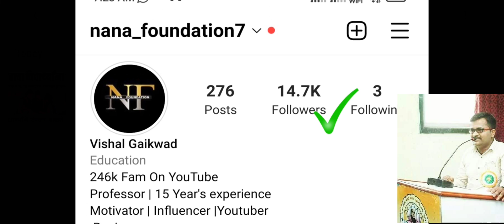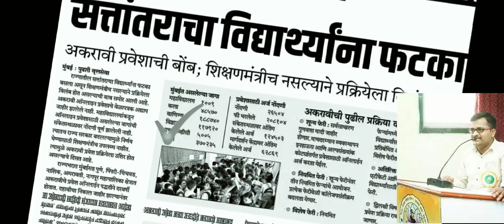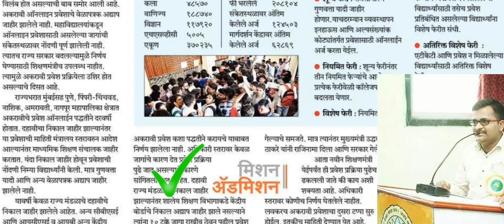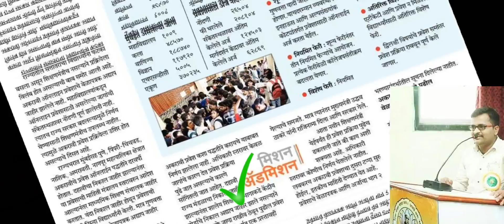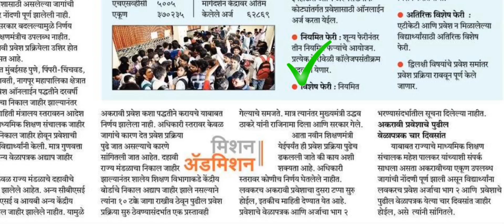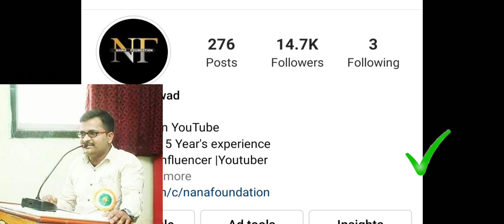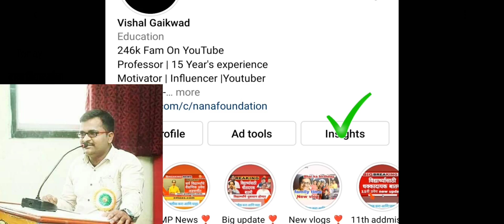11th addmission process maharashtra 2022 | अकरावी प्रवेश महाराष्ट्र 2022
11th admission form kaise bhare maharashtra
11th admission 2022
11th admission form kaise bhare
11th std maths sets and relations ex
11th maths chapter 1
11th admission 2022 maharashtra
11th science maths chapter 1
11th admission
11th commerce maths 1 chapter 1
11th anniversary song
अकरावी प्रवेश प्रक्रिया
अकरावी प्रवेश
अकरावी प्रवेश 2022
अकरावी प्रवेशासाठी लागणारी कागदपत्रे
अकरावी प्रवेश प्रक्रिया 2022
अकरावी प्रवेश अर्ज
akravi pravesh prakriya
10th supplementary exam 2022
10th supplementary form kaise bhare
10th supplementary form kaise bhare2022
10th supplementary the tempest
10th supplementary
10th supplementary zigzag
10th supplementary admit card
10th supplementary exam
10th supplementary result 2022
10th supplementary form
12th supplementary exam 2022
12th supplementary exam 2022 cg board
12th summary writing
12th subject list
12th supplementary form kaise bhare
12th supplementary story in tamil
12th supplementary form online
12th subject
12th surface chemistry important questions
12th supplementary admit card 2022
Maharashtra board 10th supplementary exam date 2022
10th supplementary exam date
10th class supplementary exam date
class 10th supplementary exam date 2022
class 10 supplementary exam date 2022
class 10 supplementary exam date
10 class supply exam date 2021
mp board 10th supplementary exam date 2022
bihar board 10th supplementary exam 2022 date
Maharashtra board 12th supplementary exam date 2022
12th supplementary exam date
mp board 12th supplementary exam date 2022
cgbge 12th supplementary exam date 2022
mp board 12th supplementary exam date
12th supplementary exam form last date
12th supplementary exam last date
maharashtra 11th admission 2022
maharashtra 11th admission process
maharashtra 11th admission
11th admission 2021 maharashtra
11th admission 2022 23 maharashtra
11th admission 2022 maharashtra online
11th admission 2022 maharashtra pune
11th admission 2022 maharashtra part 1
11th admission 2022 maharashtra form
11th admission 2022 maharashtra documents
after 10th nda which post
after 10th nda exam
after 10th class which course is best for boy
after 10th career options
after 10th malayalam
after 10th class which course is best for girl
after 10th class which course is best
after 10th
after 10th what to do
after 10th science career
12 ke baad kya karna chahiye science
best jobs after 12th commerce
railway jobs after 12th class
after 12th career options in arts
career guidance after 12th pcm
career counseling after 12th
after 12th commerce best career options 2022
after 12th commerce job opportunities
after 12th computer science best career option
after 12th admission process 2022
after 12th science best career option